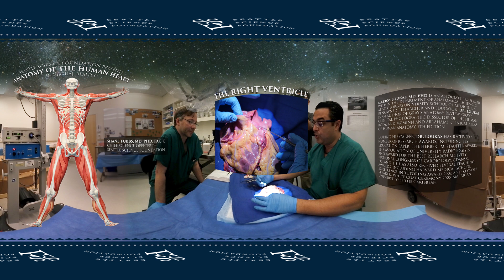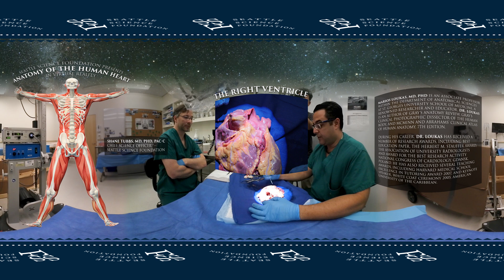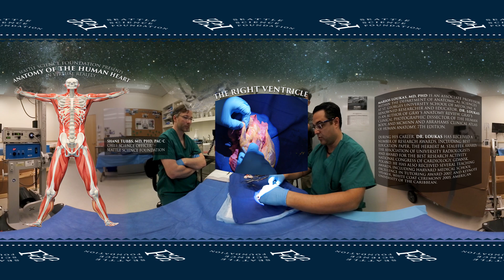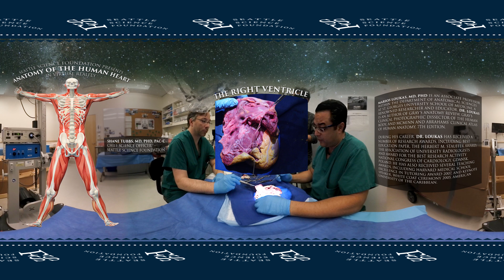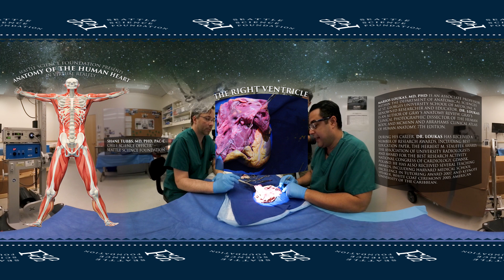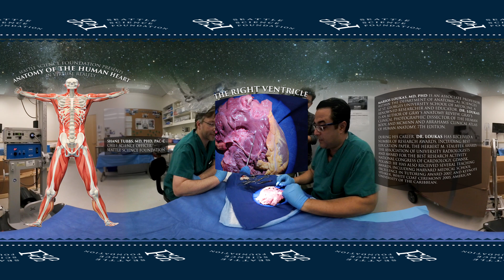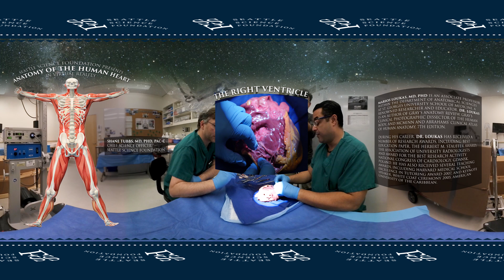360° Anatomy - The Right Ventricle of the Human Heart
Use Google Chrome & WSAD keys to explore or use your Youtube phone App for a fully immersive experience!

Shot with the Nikon Keymission 360